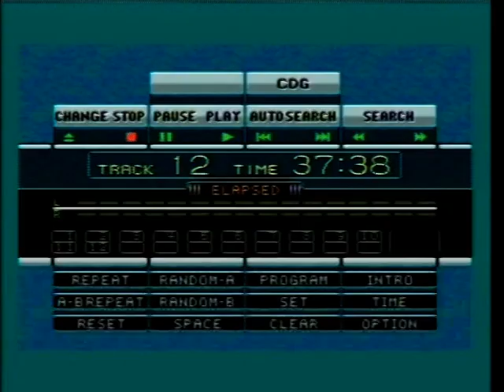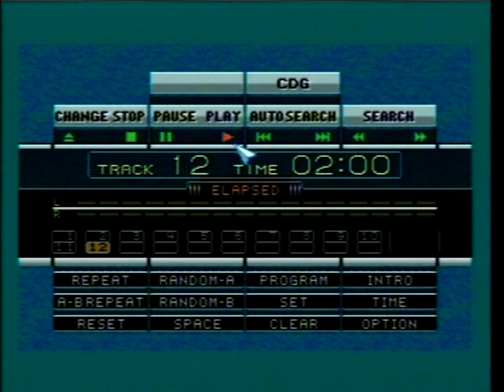Mortal Kombat II SEGA Mega Drive Complete Soundtrack CD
Mortal Kombat II on the Mega Drive had a really dark tone to the music that matched the atmosphere of the game, the arcade original was already darker than MK1 and Matt Furniss made it even darker on the Mega Drive/Genesis and it still has an uptempo sound to it unlike the arcade original. His sampled drum kit aswell as various hand drums and dark guitars and bass synths really gave the soundtrack a superior quality not found in most Mega Drive/Genesis soundtracks. You have to listen to the finer details to know what i'm really talking about like how Matt uses two different snare drums, the main loud military one and the softer 1970's disco snare that was mostly used to provide the built up snare drum roll eventually ending with the loud sampled one, this snare can really be heard in the track ''The Armoury'' in the build up towards the end. The way Matt Furniss made his FM sine waves sound like real guitars is amazing! I swear the guitar in ''The Living Forest'' sounds just like a real blues guitar. I think that was generally the whole idea of FM synthesis regardless of who makes the music in the games, FM synthesis is electronic music designed to sound as realistic as possible and this soundtrack sounds like there really is someone on the guitar, drums and percussion.

I already had a CD album of all the Mega Drive/Genesis Mortal Kombat music uploaded to Youtube called ''Mortal Kombat Musicology'' but on that album some tracks were left off the disc from MKII, not sure why that is but I made another audio CD album of just Mortal Kombat II with all the missing tracks added and even some bonus tracks.

Now the interesting thing about this CD album of Mortal Kombat II Mega Drive/Genesis ost is that every track is practically stolen from somebody else, the only track I recorded myself was the Introduction theme, the Ladder theme is a cool breakdown mix done entirely by ZombieZI, tracks 3, 4, 5, 6, 7, 8, and 10 were ripped from the great and powerful TheLegendofRenegade, the track ''Choose Your Fighter'' was ripped from GameMusicExtended, the bonus MKII remix of the MKIII Select Your Fighter track is done entirely by Yuzoboy and lastly the track titled ''The Rest'' is ripped from the great DUSTINODELLOFFICIAL from his original SEGA Genesis model 1 in 2014, this track however has a treble boost added by me to match the sound of all the other emulated tracks.

So I stole everything and recorded nothing from my PAL HD SEGA Mega Drive model 1 console, why? Well the first thing to explain is that this freakin' awesome game does not have an ingame sound test in the options, not even with any of the secret codes activated do you get a hidden sound test, nothing! And I can't simply record the tracks that perfectly and seemless during the fights as the timer only gives you 90 seconds of recording time before the fights over and the announcer's voice would also be heard ruining it. I also can't extract the music from the ROM and play it through some VGM file on a flash cartridge or Mega EverDrive like DUSTINODELLOFFICIAL, so I was out of luck! The only way to make this ost work was to record it from different sources each adding their bit of hard work on the album. I'm more than happy to credit each individual and offer links to their channels for you to check out, and to show I wasn't biased towards my own mixes, I deliberately left out one of my own remixes using the Mortal Kombat II drum kit. I guess I didn't feel it was good enough to be added here...

This process of using other peoples recordings and not actually doing it myself from real hardware is very uncommon of me, but this is one of those rare occasions where I had to, I couldn't even emulate it myself through an emulator and record it because there is no sound test. Hey, at least i'm honest.

Can we please get an MKII hack that includes a sound test? Romhacking.net i'm looking at you...

MUSIC COMPOSER: Dan Forden 1993.

SOUND CONVERSION: Matt Furniss 1994.

SOUND DRIVER: Krisalis FM-68k Shaun Hollingworth.

TRACKS: ♫

1. Introduction (00:18)
2. Ladder (00:58) ZombieZI Mix
3. Wasteland/The Pit II/Kahn's Arena (3:30)
4. The Tower/The Portal (07:12)
5. Living Forest (09:46)
6. The Armoury (12:42)
7. The Dead Pool (17:50)
8. The Tomb (19:42)
9. Choose Your Fighter (21:52)
10. Ending/Continue (24:34)

BONUS TRACKS:

11. Select Your Fighter MK3 (25:30) Remix By Yuzoboy
12. The Rest (35:52) DUSTINODELLOFFICIAL